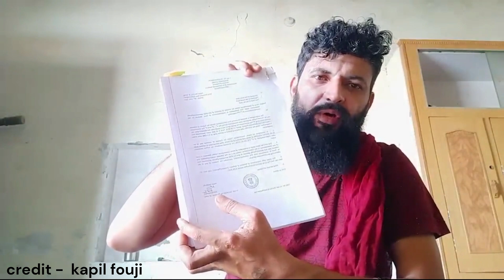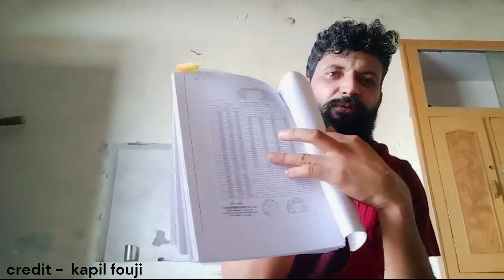सैनिकों की पेंशन कितनी बनती है | Ex-Servicemen Sainik Pension | OROP